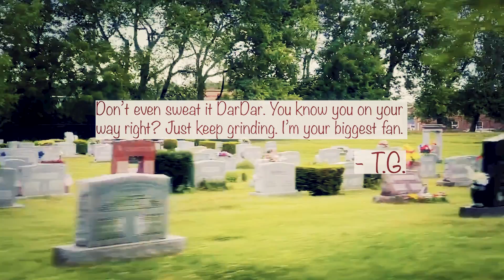Anonimuss Rose - Life (official video)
Anonimuss Rose
Life
Serendipity
produced by Obvious Bane
R & E Entertainment

written and performed by Anonimuss Rose (ASCAP)